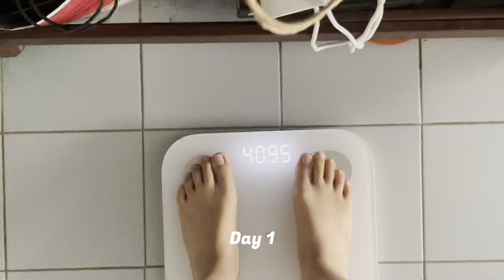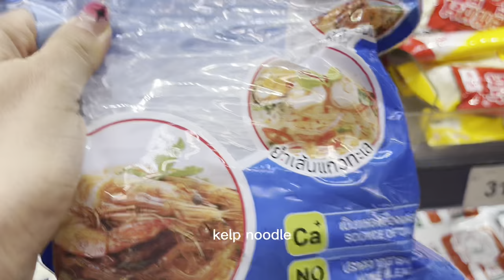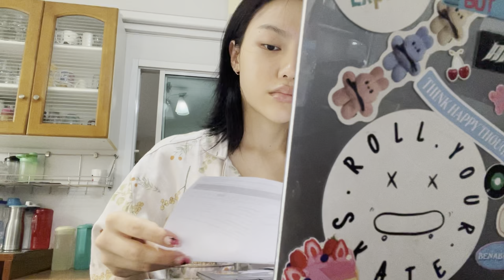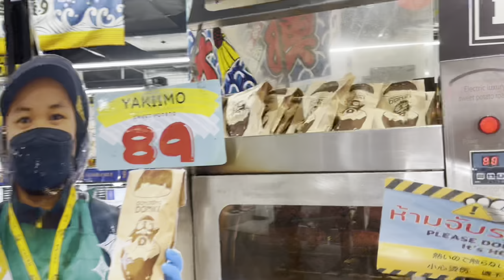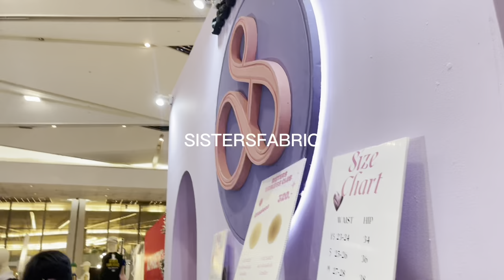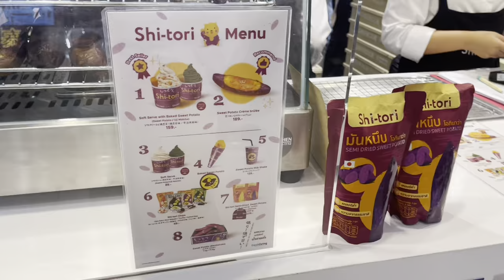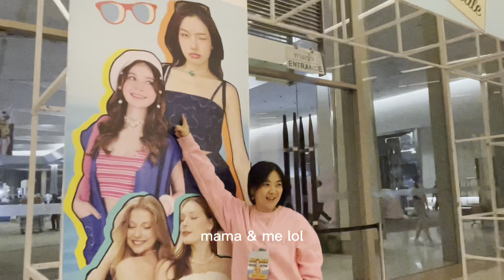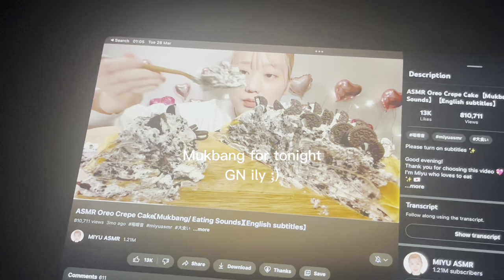what i eat in a week// maintain shape, self-made muffin, Donki sweet potatoes (zaap on sale)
Recording of myself eating is kinda my habit now lol. Hope you enjoy watching while you eating ;)